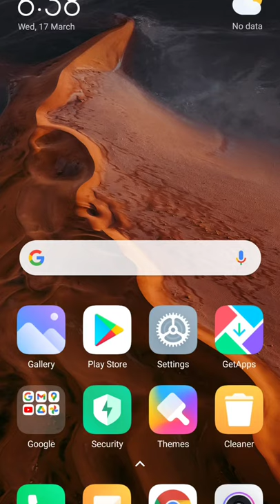Apply SKY FILTERS in any Mi phone | how to apply ?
Hello welcome to Tech BEAKER,

Aaj ke video mein SKY FILTERS kaise apply karte hai batunga. dosto aapko Image capture karni hai jismein SKY acchese dikhe taki SKY FILTERS Accurately apply ho sake.